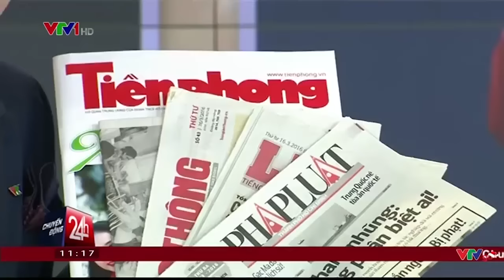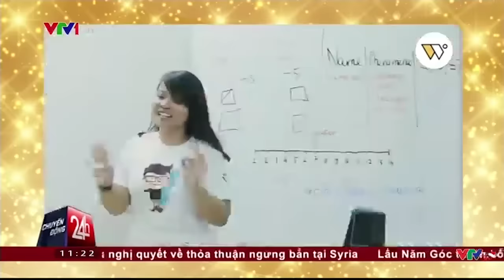Tin Tức VTV24 - Ngày 01/01/2017: Những Câu Chuyện Truyền Cảm Hứng Năm 2016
Chào mừng quý vị đã đến với chương trình đầu tiên của Chuyển Động 24h trong năm mới 2017. Và tôi là Hạnh Phúc. Chủ nhật đầu tiên – ngày đầu tiên của năm mới – quý vị thức dậy và khởi động cho một năm mới như thế nào?
Tôi tin là ngày hôm nay, quý vị sẽ có nhiều thời gian để lên kế hoạch cho cả một năm dài. Sẽ cần thật nhiều năng lượng – và cả cảm hứng để có thể suy nghĩ cho thật tốt. Và tôi tin Biên tập viên Thành Vũ, ngay sau đây, cùng với những câu chuyện của mình sẽ truyền thêm cảm hứng cho quý vị trong ngày đầu tiên của năm mới trong Chuyển Động 24h.